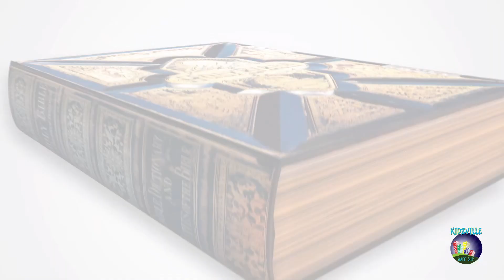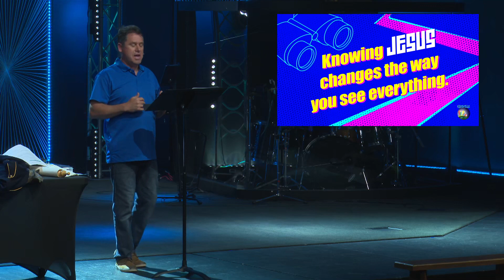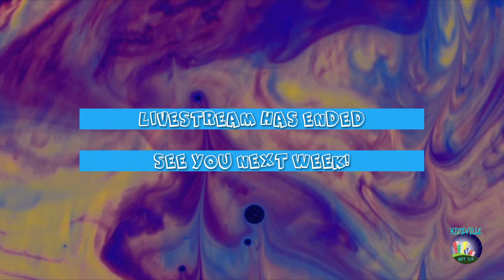Kidzville Sunday Morning June 14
Good morning, Heritage Kids!